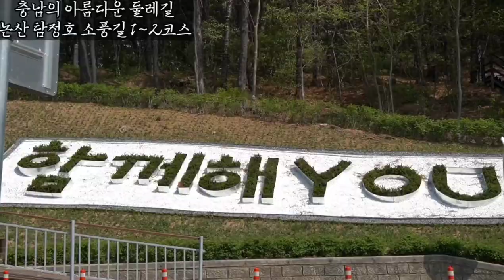[충남둘레길2] 논산으로 소풍갈까?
*2022년 촬영 영상입니다.